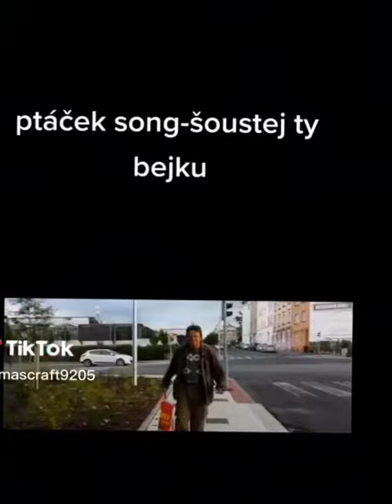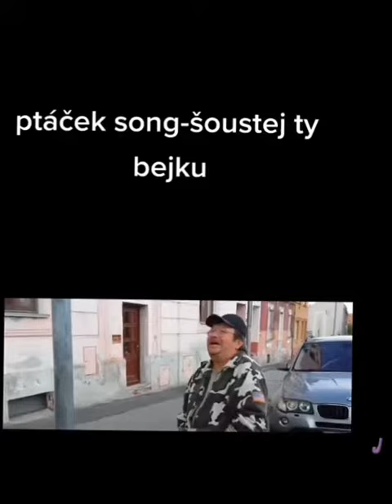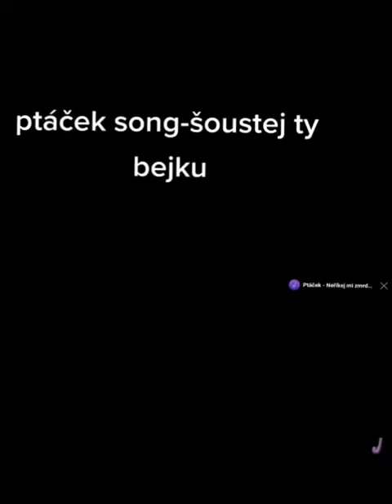Pražský úchyl song 😀